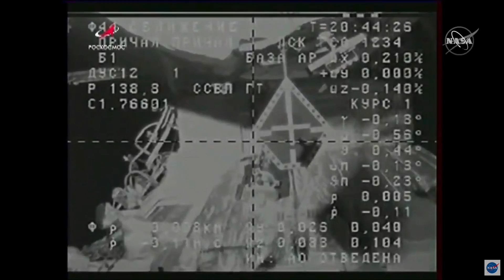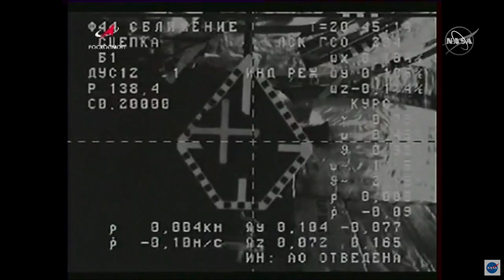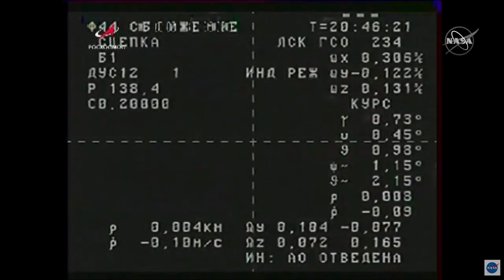Soyuz's automated rendezvous system corrects misalignment prior to space station dock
Russia Progress 76 mission's Soyuz spacecraft successfully docked to the International Space Station a few hours after launching from the Baikonur Cosmodrome in Kazakhstan on July 23, 2020.
The spacecraft was slightly misaligned shortly prior to docking but its automated rendezvous system made the necessary adjustments.

Credit: NASA